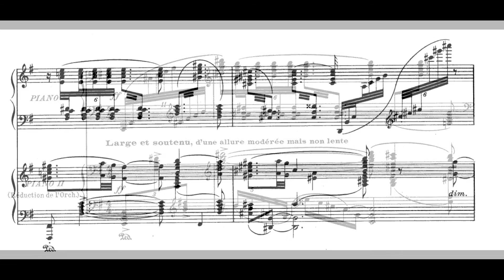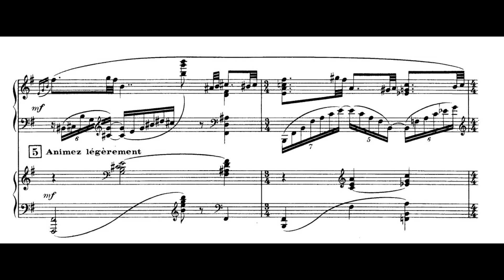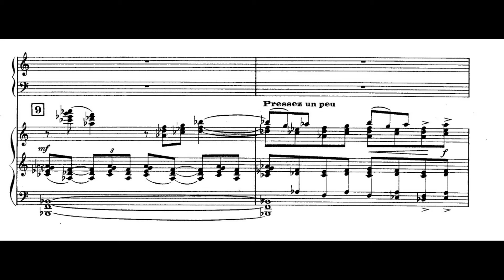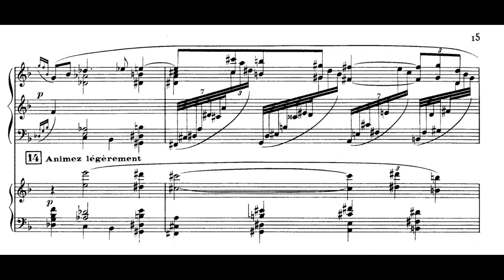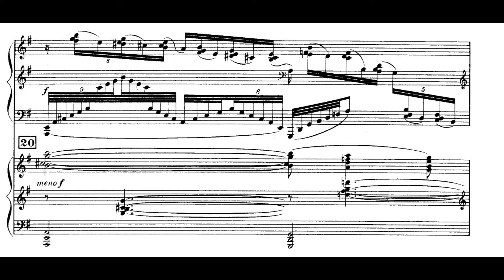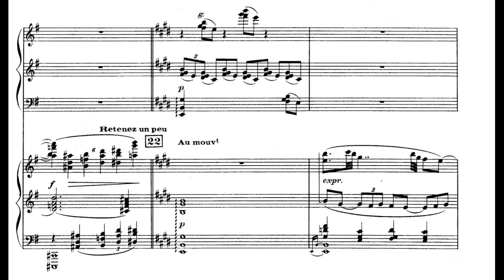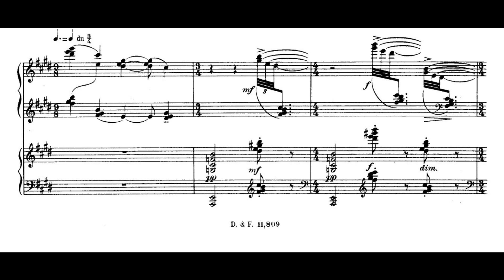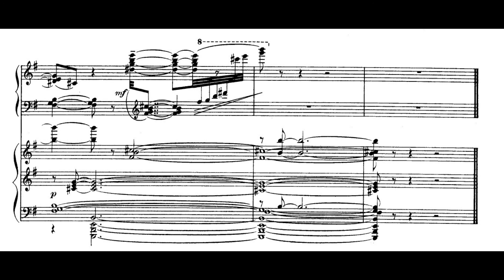Florent Schmitt - Ombres I. J'entends dans le lontain... [Piano and Orchestra]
Happy 150th Birthday, Florent! (28 September 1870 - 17 August 1958)

Sorry, this was meant to be uploaded yesterday but I didn't have time to publish the video.

Vincent Larderet, piano
Orchestre Symphonique de l'Estuaire, conducted by Daniel Kawka

Maurice Ravel’s Gaspard de la Nuit is justly recognized as that composer’s most towering achievement in piano keyboard writing.  Composed in 1908, this set of three pieces (Ondine, Le Gibet, Scarbo) which take their inspiration from a book by Aloysius Bertrand, are the most technically demanding and revolutionary of Ravel’s piano works.
Far less well-known but equally impressive is a similar set of three piano pieces by Florent Schmitt, composed between 1912 and 1917.  This suite is Ombres, Op. 64 (Shadows) — and likewise, many musicians regard it as Schmitt’s most complex, demanding work for solo piano.
The Canadian pianist Leslie d'Ath has written this about Ombres:
“This ambitious score shows Schmitt at the height of his impressionistic style, outdoing Debussy and even Ravel in the complexity of the texture, harmony and configuration.
The music is a phantasmagoria of despair, defiance, terror, poignancy, evanescence and tenderness – a fiendish protean counterpart to Ravel’s Scarbo and, in the latter’s own words, ‘a caricature of Romanticism.’”
To produce such sounds, one would think that Florent Schmitt must have drawn inspiration from equally rich and fervent sources – and that turns out to be case in two of the first 2 movements.

The first piece in the set is titled “J’entends dans le lointain …” and draws inspiration from a passage from Comte de Lautréamont's violent and nihilistic novel "Les Chants de Maldoror" (“I hear in the distance drawn-out cries of the most poignant grief.”).